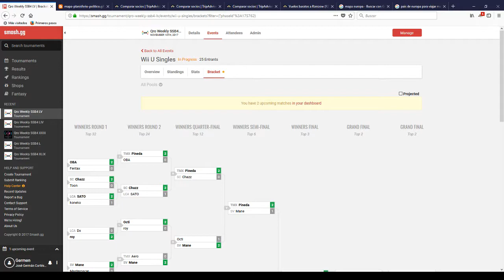LCA: Weekly 55 Singles - Seven vs Chazz